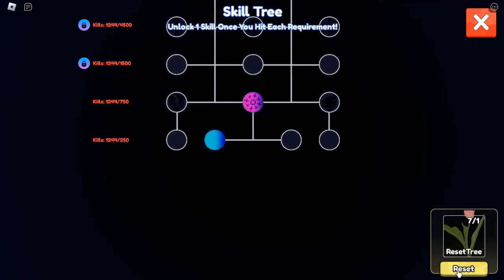MINI UPDATE COM CÓDIGO + NOVOS BUFF E NOVA UNIT NO ANIME LAST STAND!! 15 CODES ATIVOS